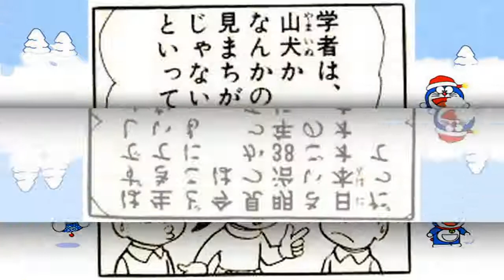ドラえもん 27 & 28, オオカミ一家 Ｎ・Ｓワッペン NS , アニメ Doraemon